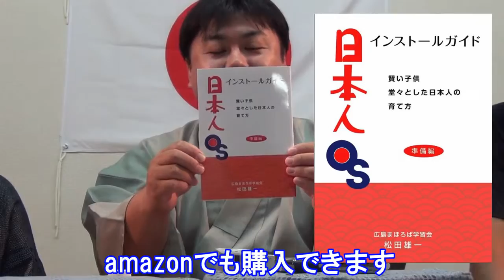『素読とは（後編）』日本、サイコー！H27.07.31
＝HPからの転載です＝

ゲストは広島まほろば学習会代表の松田雄一先生です。

後編は、実際に松田先生が授業で使用しているプリントを元に
会場でミニ素読会を行い素読に触れてみて貰いました。

週末は、あらゆる場所で、素読会場が開催されております。
皆様も機会があれば是非とも素読に触れてみて下さい。
直近の東京開催は8月16日に品川荏原になります。

※広島の他では、大阪・名古屋・東京で毎月開催、
　  ８月からは福岡も始まります。